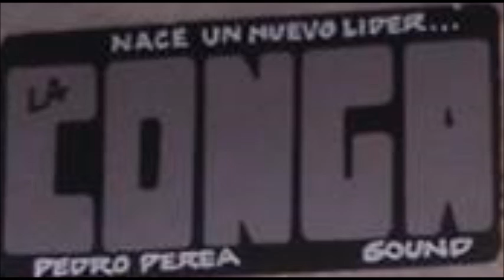Con Esta Rumba - Sonido La Conga Santa Cruz Atizapan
Para Más Visita Solo Música Sonidera.